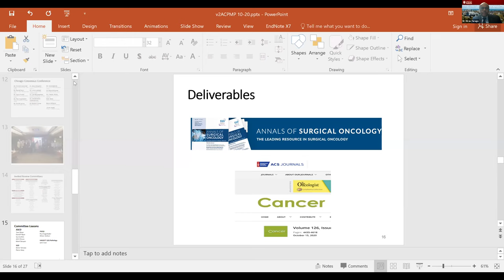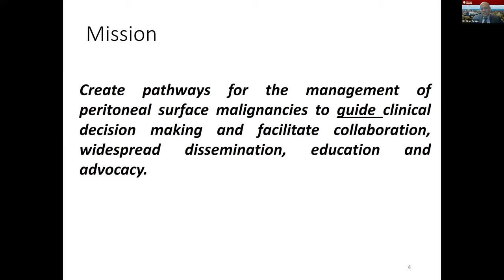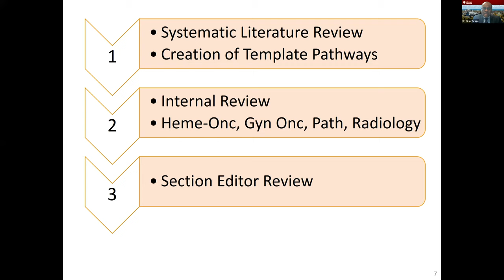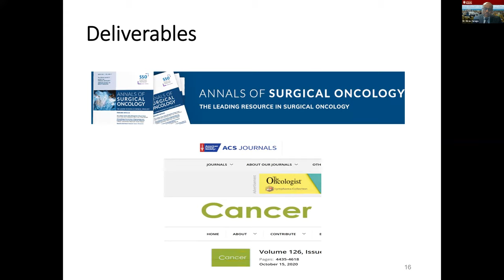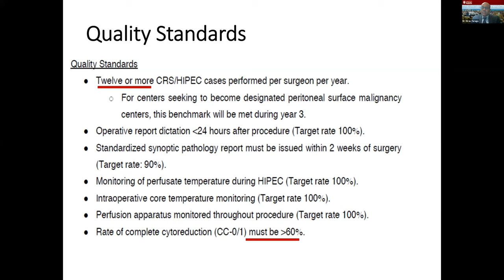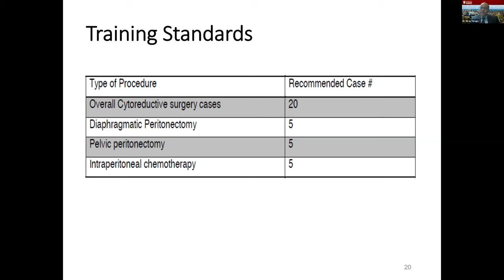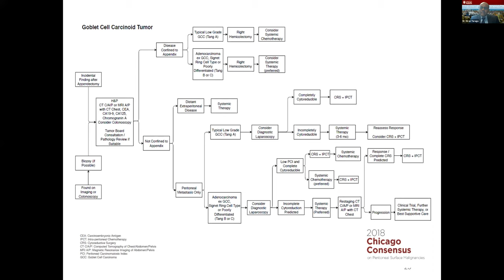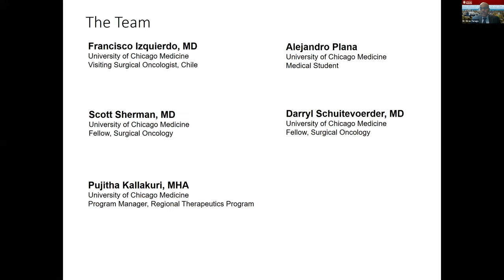Kiran K. Turaga, MD, MPH, at U of Chicago Cancer Center - Appendix Cancer Survivorship Symposium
Kiran K. Turaga, MD, MPH, Gastrointestinal Surgery, Surgical Oncology at U of Chicago Cancer Center presents "Implications of the Chicago Practice Guidelines" at the Appendix Cancer Survivorship Symposium. This event was held virtually via Zoom on October 2, 2020.